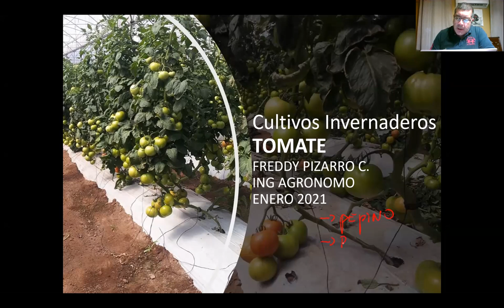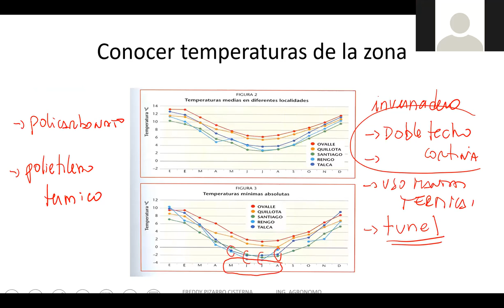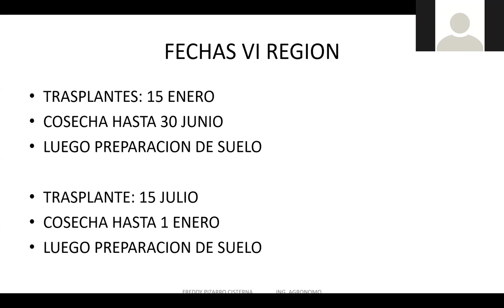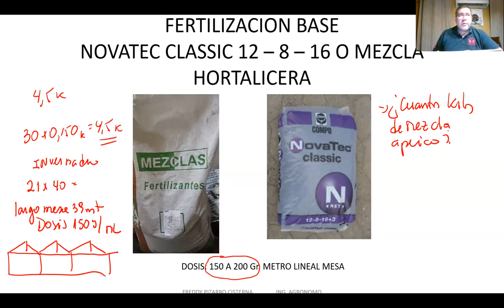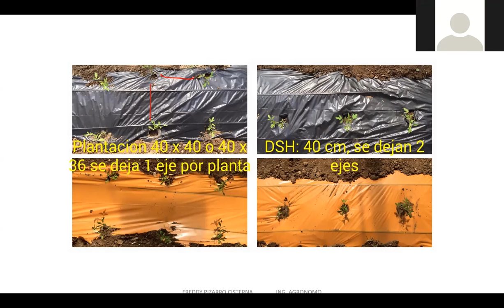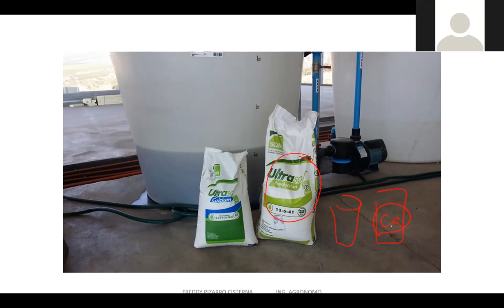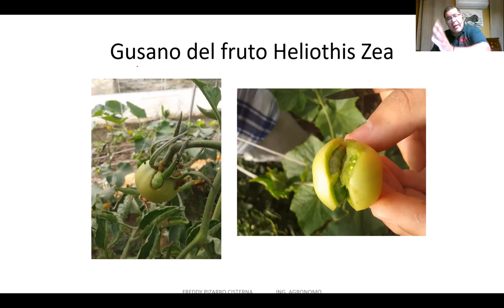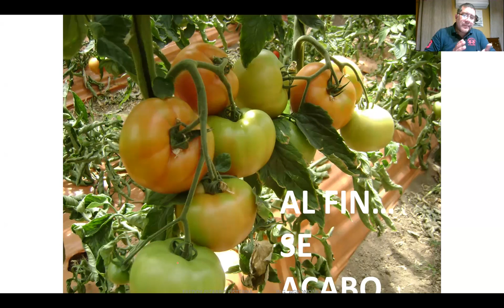CULTIVO DE TOMATE EN INVERNADERO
CAPACITACION ONLINE QUE SE REALIZO.